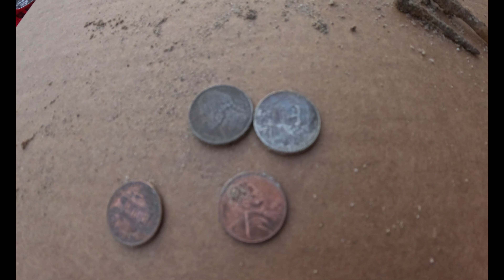Metal Detecting on a local beach. Using my Garrett AT Pro.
Such a nice day to go do some metal detecting. Had a great time.